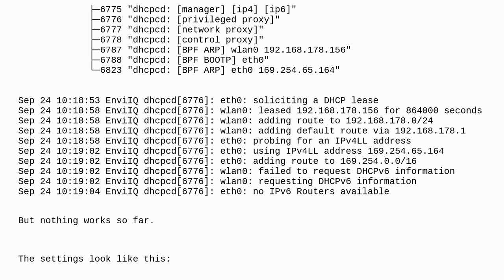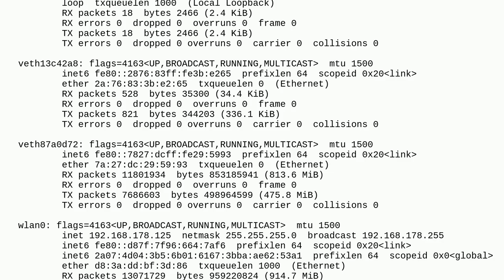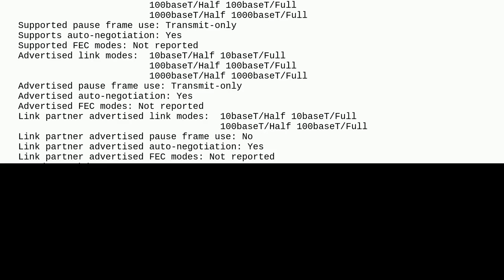Raspberrypi: Problems with a direct TCP connection between a Raspberry and a Modbus device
Problems with a direct TCP connection between a Raspberry and a Modbus device

A special thanks goes out to the community

  ethernet networking modbus python connection